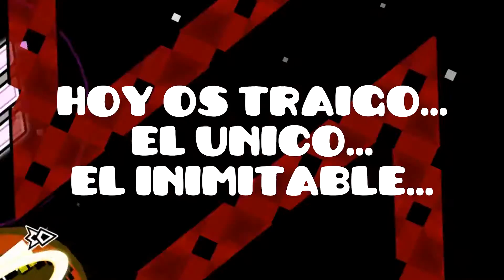Nine Circles (by Zobros) - Geometry Dash (DEMON)(ON STREAM) - ¡¡EL ORIGINAL / NINE CIRCLES ROJO!!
ATENCION: Si, son 2227 intentos que NO SE SUMAR XDDDDD

ID Del Nivel: 4284013
Rating: 10 ★ (Demon)

¡¡Aqui traigo al original, del que salió toda esta tanda de niveles alucinantes!! Me han costado más las partes que no son el wave XD porque practicándolo sale muy bien :D ¡¡Os lo recomiendo!!
Intentos: 2227 (Probablemente intentos serios hayan sido alrededor de 1000, ya que el copiable lo tengo desde hace mucho)

NOTA: El trail se corta un poco al principio debido al monitor de 144Hz. Es un bug conocido del geometry dash. Este nivel fue superado en directo.

--LIVES--
Así que sigueme!!

--PC--
Intel G10AC Series SP009S
Procesador Intel core i7 4770S de cuatro núcleos @ 3.1 Ghz (Hasta 3.9 Ghz con Intel Turbo Boost)
12 GB RAM DDR3
GPU Nvidia GeForce GTX 970 4GB Windforce OC Gigabyte